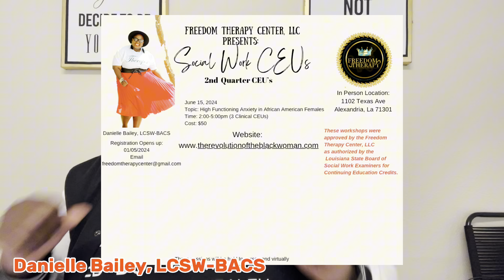How to secure speaking engagements as a Therapist (Part 2)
Heyyyy Y’alll  welcome back to another video!!!

In today’s video this will be a 3-part series on 3 incomes a Therapist SHOULD HAVE.

1. Therapy Services
2. Speaker
3. Product

These 3 services work will together and it doesn’t take much effort/energy to create them. So stay tune and check out this new series.